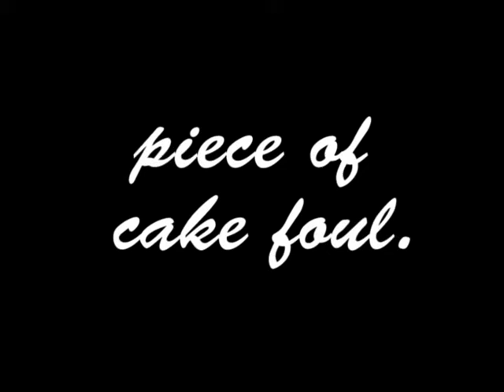Piece of Cake Foul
Who was responsible for wronging this man?